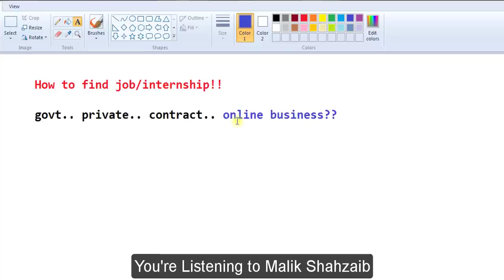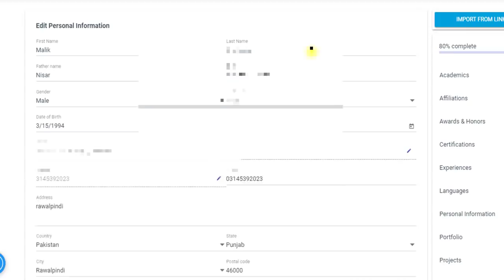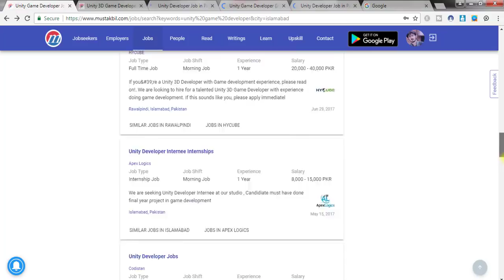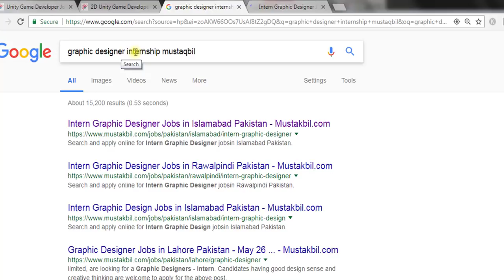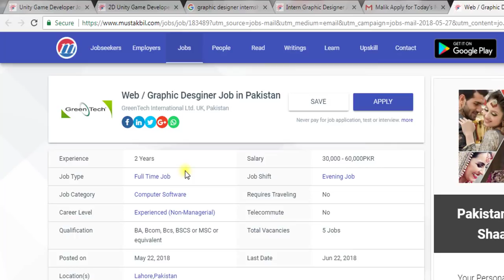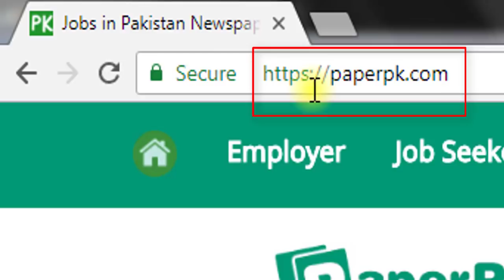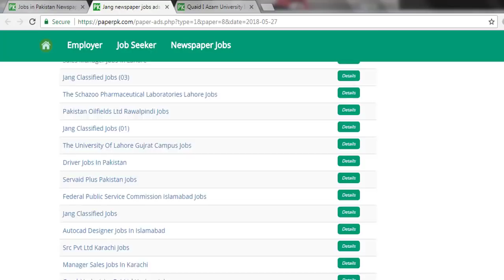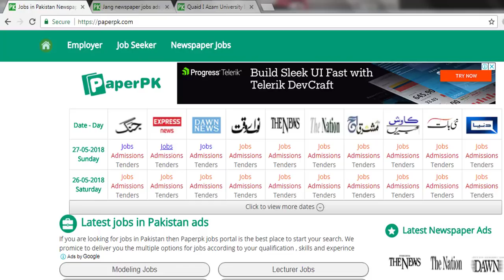how to find paid internships | IT internship jobs for students | apply looking for best cs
When starting your professional life career, everyone looks for internships and jobs. I have shown an awsome way on how to find paid internships jobs for students who are looking for internship or job. By this way you can apply for all kind of jobs online from website like marketing, programming, teaching etc.